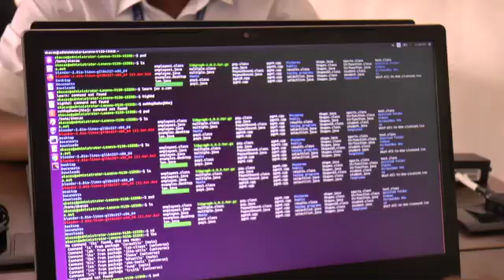Sri Krishna Adithya College of Arts and Science Coimbatore